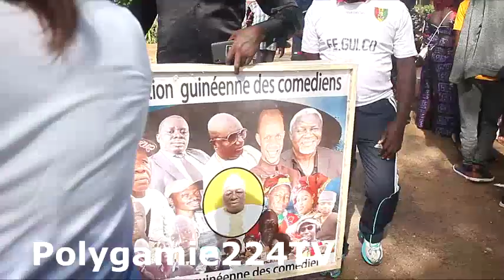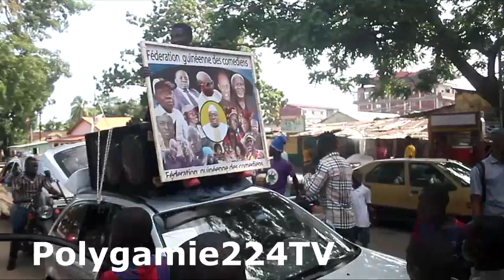FOOT LES COMEDIEN COTRE BOBODI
CINÉMA G36TV Vous présent un nouveau🇬🇳 Clip Guinée Conakry 🇬🇳 INFORMATION: Vous êtes sur une grande chaine Youtube*** Guinée 🇬🇳en cas de besoin veuillez contact:le PDG Hamidou DOUMBOUYA sur contact :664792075 * Arts et culture Guinée 🇬🇳 SVP Abonnez-vous maintenant pour voir les nouvelles videos:Email (IZBEBY-PRODUCTION)